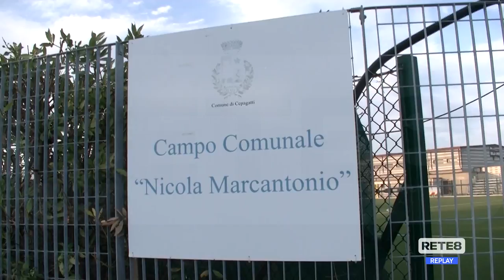Cepagatti - Nuova vita per il campo sportivo “Marcantonio”